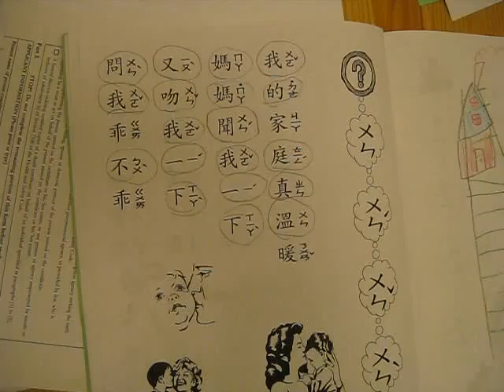Ryan 讀中文 - 文系列